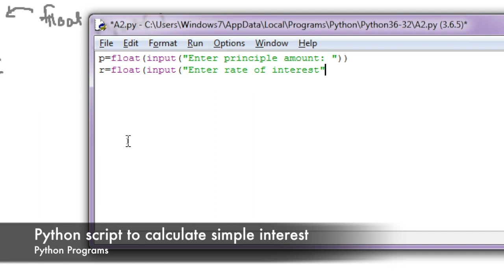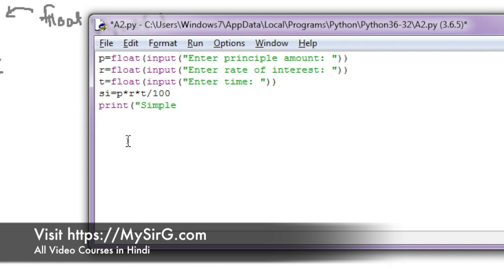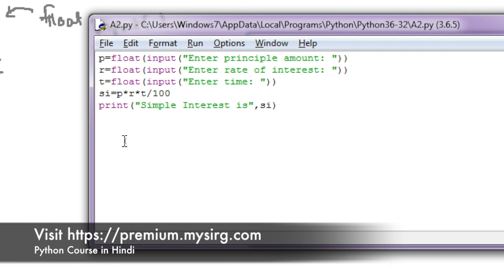Python script to calculate Simple Interest | MySirG.com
for Complete Python Course in Hindi

for 1300+ Learning videos in Hindi

for classroom program in Bhopal